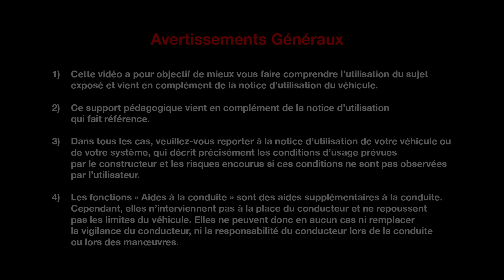L'ENTRETIEN POUR LE CLIENT : FEUX AVANT